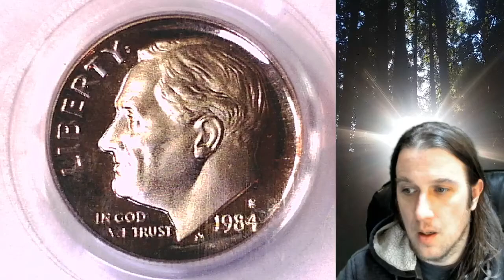Coin Store on Ebay 1984 S Proof Roosevelt Dime PCGS PR 69 DCAM 12479316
Link to Coin featured in Video